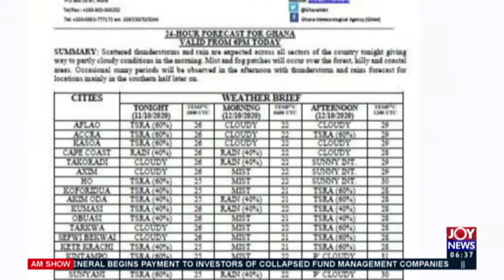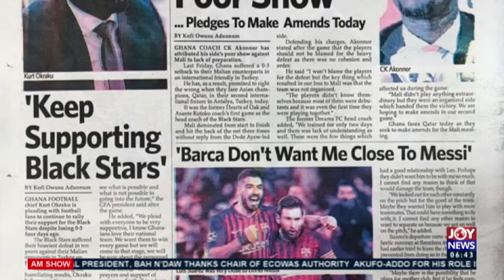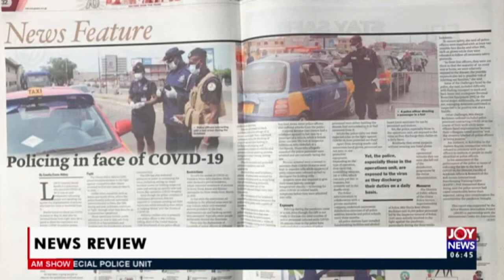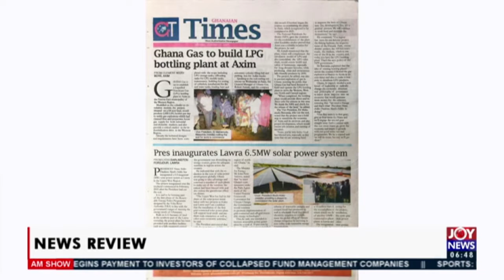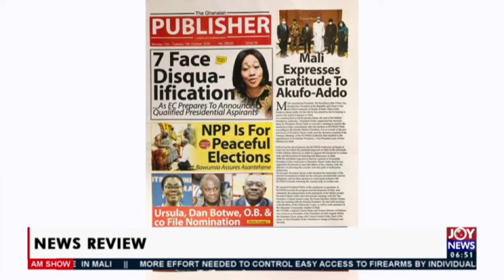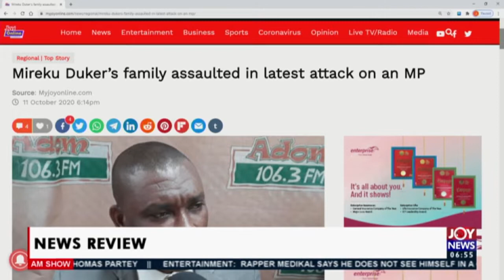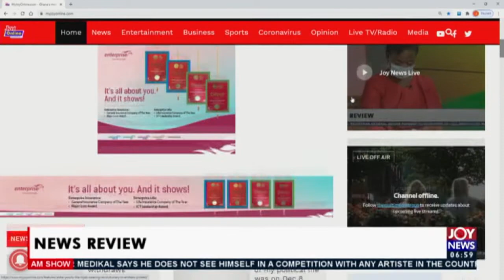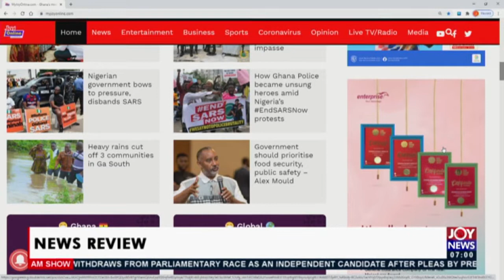How NPP MP was murdered - AM Newspaper Headlines on JoyNews (12-10-20)